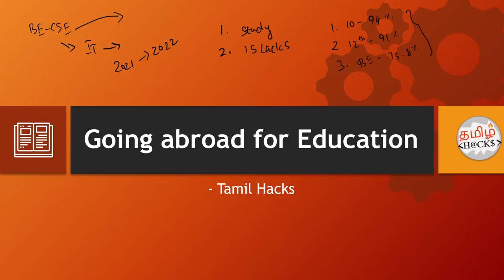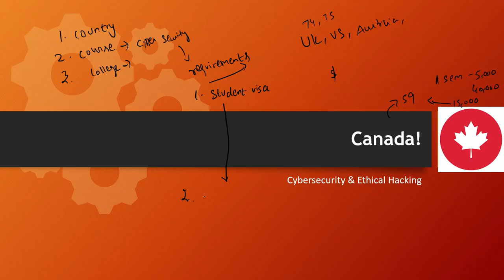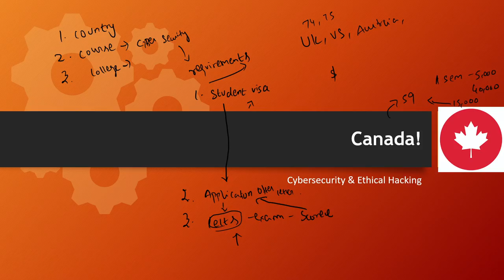Going abroad for Higher Education | Take first step | Masters in cybersecurity in Canada | THacks